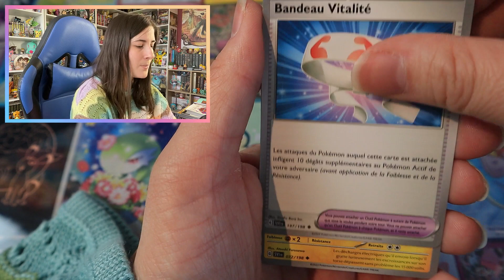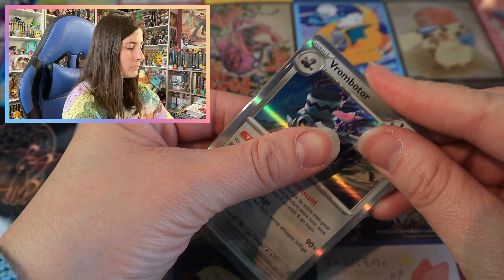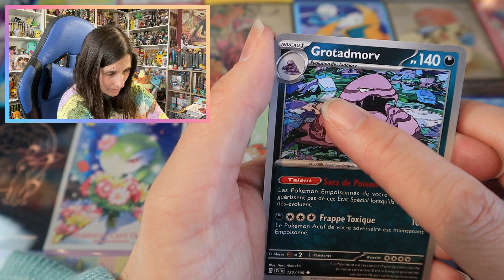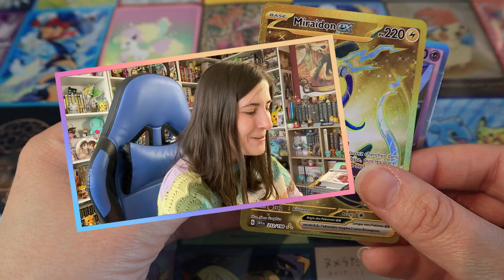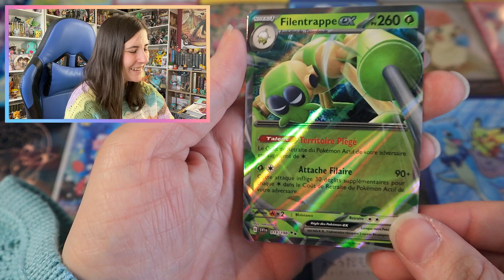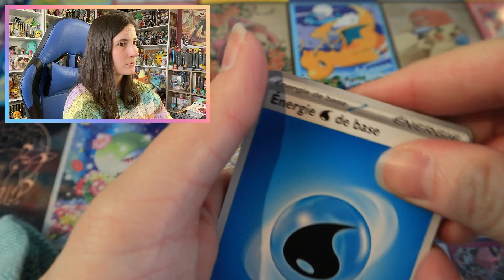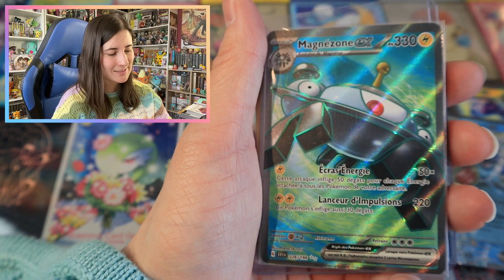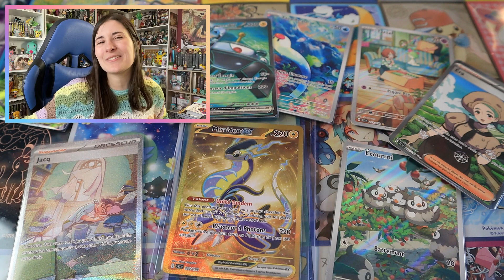UNE GOLD ?? 12 BOOSTERS ÉCARLATE & VIOLET ~ [Display - Part3]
C'est Yuna et aujourd'hui, on finit l'ouverture du Display Écarlate et Violet !! Beaucoup trop contente de mes pioches ^^

J'espère que cette vidéo vous aura plu et n'hésitez pas à me donner tous vos avis en commentaire ;)

PARTENARIATS

~~ Partenariat POKÉMOM'S ~~

Il s'agit d'une boutique en ligne où vous trouverez principalement des cartes Pokémon (display, coffrets, boosters...) mais aussi pleins d'autres goodies Pokémon et d'autres univers (manga, Harry Potter...)

Celui-ci vous donne un petit cadeau en plus dans vos commandes !

🔸 Boutique physique :
11 Rue du Maréchal Foch
68290 Masevaux

~~ Partenariat Pampling ~~

Il s'agit d'une boutique de vêtements de culture Geek !!

Celui-ci vous donnera une paire de chaussette au choix gratuitement !! Et il y a beaucoup de choix XD

~~ Partenariat Whatnot ~~

Il s'agit d'une plateforme d'enchère et de vente sous forme de live !! J'y vends principalement des cartes Pokémons avec des petits cadeaux en plus dans chaque live. (au moins 2 lives par mois)

~ Mon Compte Vinted (carte Pokémon et Animal Crossing...) ~